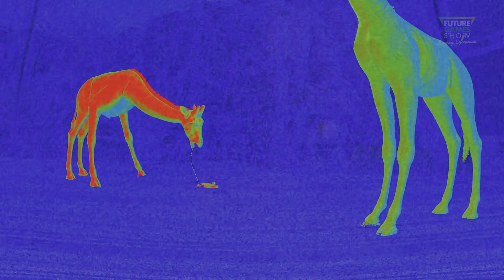NEWS ZOOCHOSIS NOUVEAUX GAMEPLAY PROCHAINEMENT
CODE CREATEUR : Max [FIVE NIGHTS AT FREDDY’S]